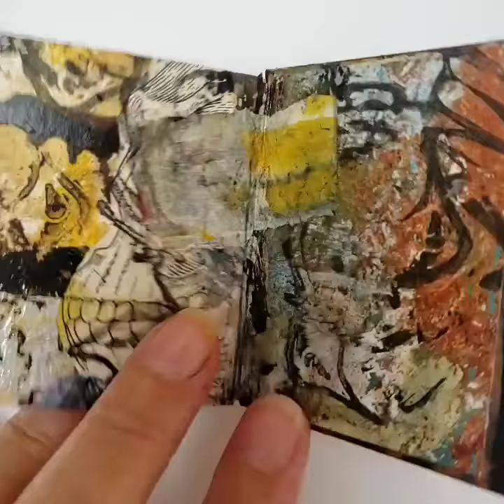Vulture Mini Book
A mini-book with a focus on vultures. Original mixed media, watercolor, pen and ink and collage.